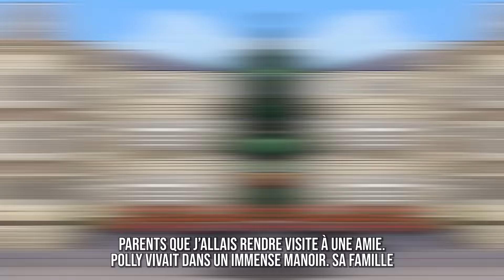Mes Parents Me Traitent Comme une Marionnette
Salut tout le monde ! Je m’appelle Violette. Et toi, comment tu t’appelles ? Dis-moi tout dans les commentaires en dessous, comme ça on apprend à se connaître ! Soyons amis !